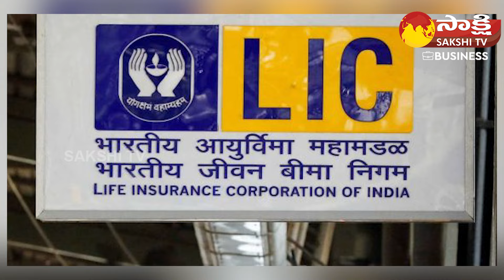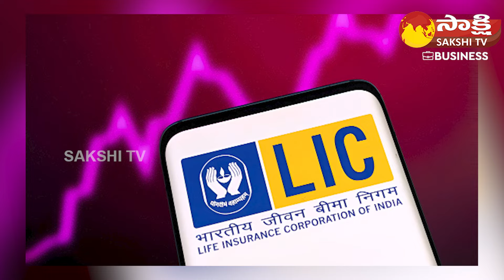LIC Shares Surge to New Heights | Lic Shares Rising | Lic Today Share Price